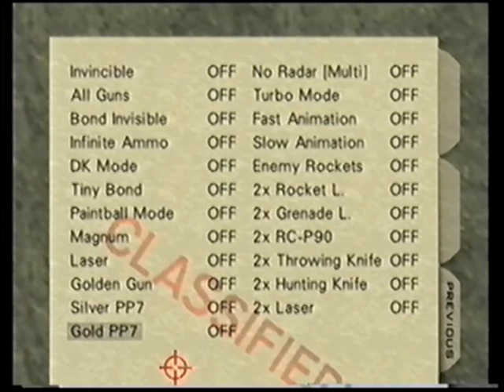Dam LTK 3:18 00action